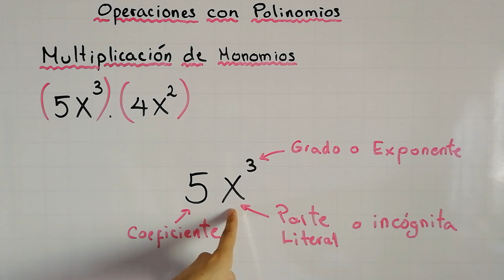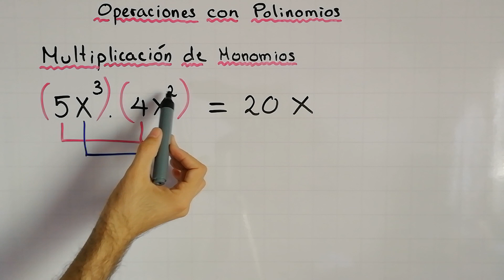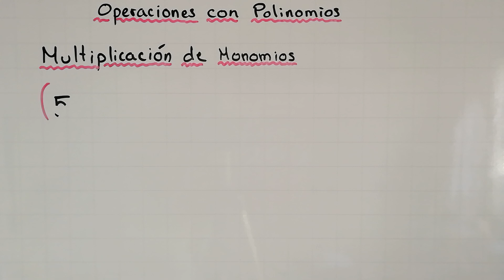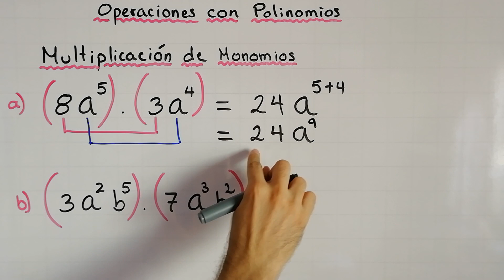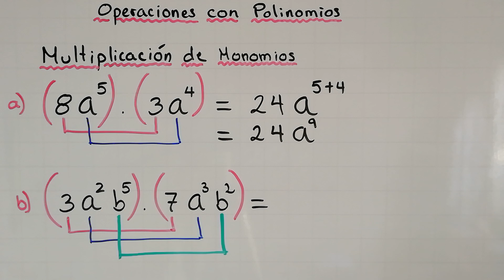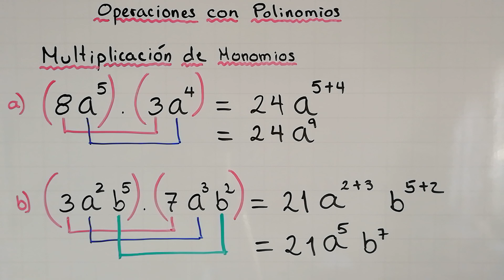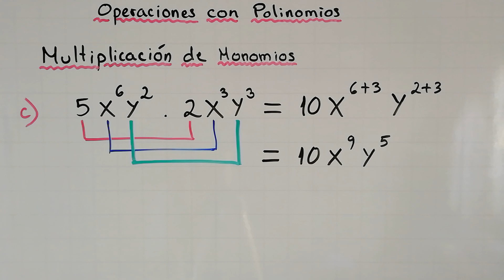Simplificar expresiones algebraicas | Multiplicación de Monomios | Operaciones con Polinomios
Multiplicación de Monomios | Simplificar expresiones algebraicas | Operaciones con Polinomios
Multiplicación de Monomios
Debe recordar las propiedades de la potenciación.

Miguel Velásquez
ucvmiguel

👀 ¿Cómo puedo apoyar tu canal?